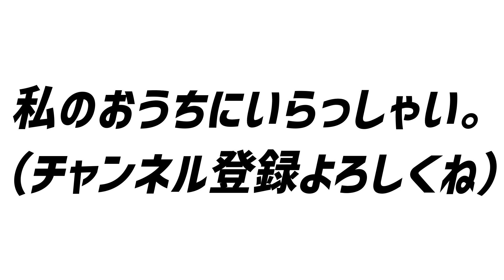【全10問】原神で1～10倍速の動体視力クイズ！地霊壇(じれいだん)編！！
原神、モンドの地霊壇(じれいだん)を利用して、
動体視力クイズを10問作ってみました！

何問解けますか？
全問余裕、難しかったなど、
ぜひコメント欄で教えてくださいｗ

(編集：WAKO)

どうも、WAKO MIX CHANNEL / ワコミックスチャンネルです。

ガジェット紹介「働くMONOブログ」はこちら！

無料&微課金ゲーム紹介 / ほとんどしゃべらないゲーム実況のサブチャンネルはこちら！

‹ 関連リンク›

‹ 使用曲›

‹エンディング映像›